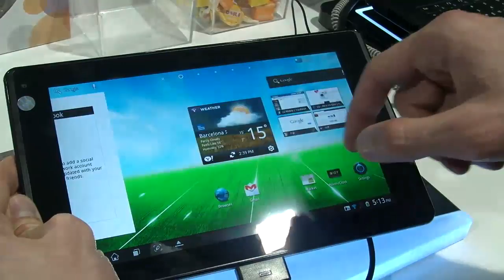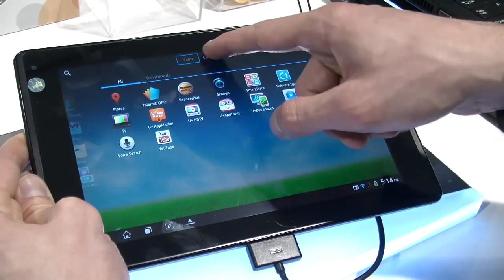LG Optimus PAD LTE handson at MWC 2012